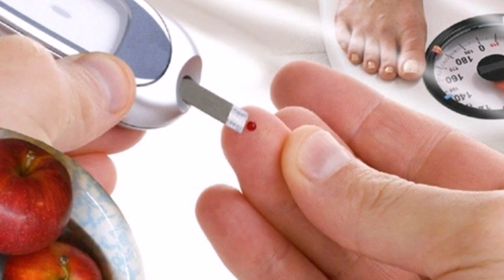Дафна Барги Кайнатмасини 2 Хафта Ичсангиз...